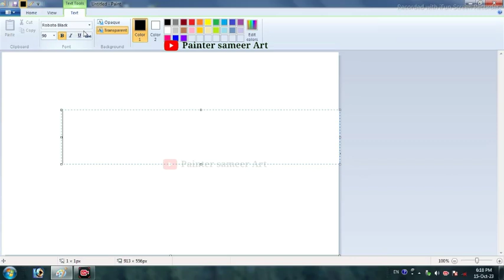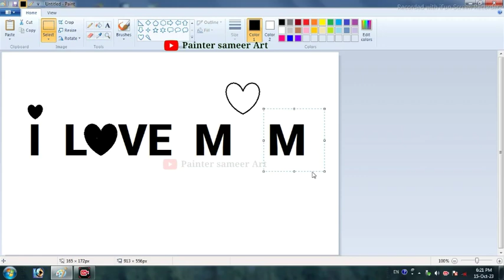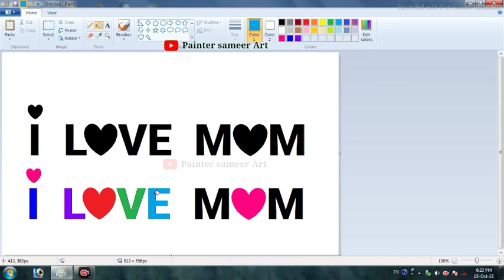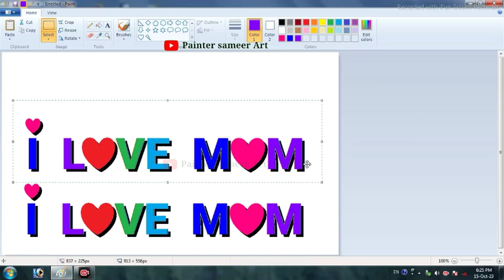i Love mom 3d design ms paint in draw // how to draw 3d painting // painter sameer art